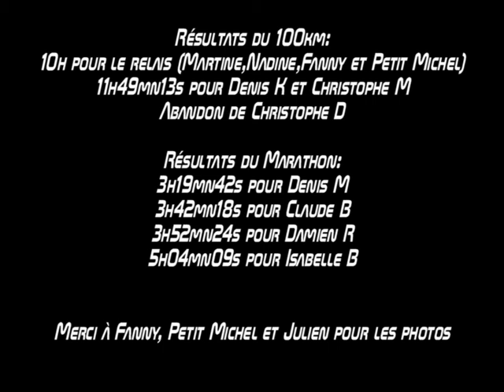Belves 2015 ter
100 km de Belvès, et Marathon 2015, avec les athlètes de Chaingy Sport Nature